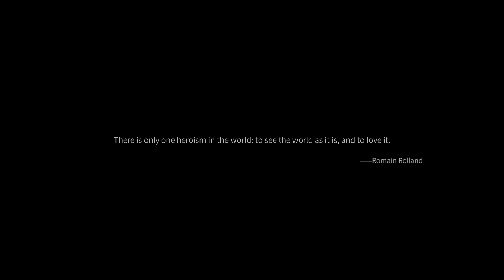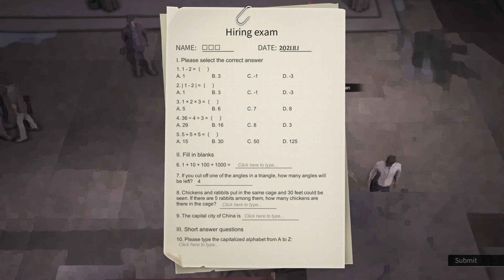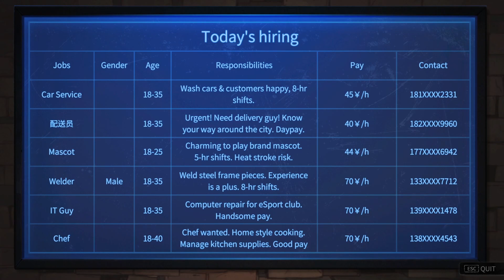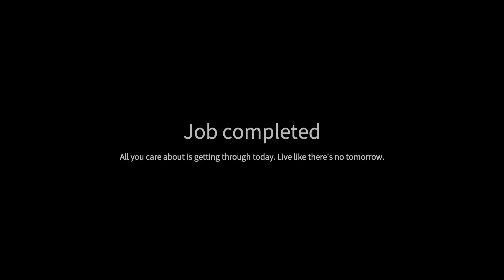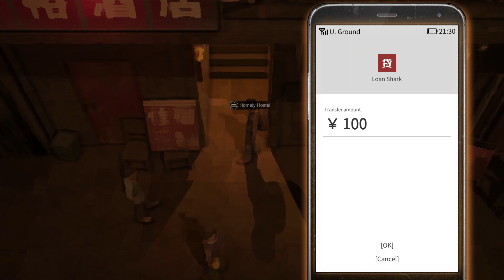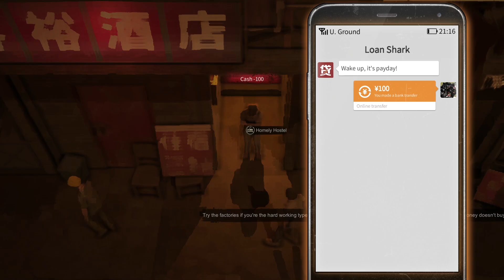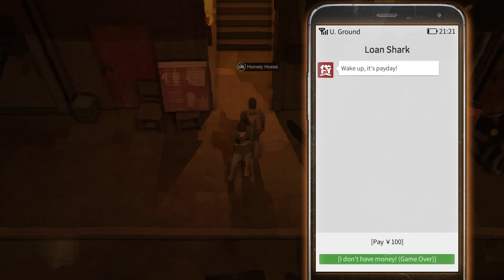A Bit of Nobody - The Turnaround